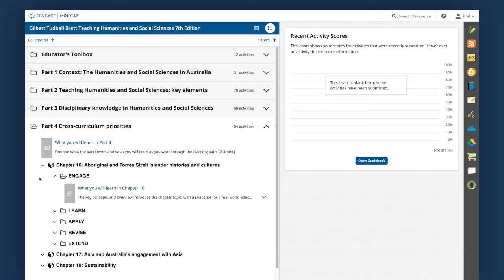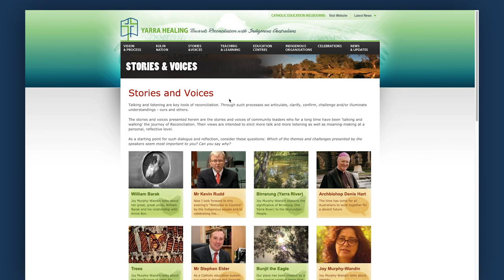MindTap for Gilbert’s Teaching Humanities and Social Sciences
Find out more about MindTap for Gilbert’s Teaching Humanities and Social Sciences